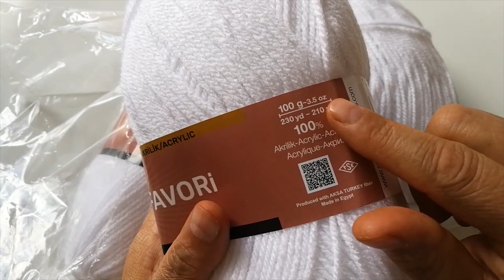Bim İpiyle Şapka/Bere Modeli❣️Bebek Şapkası/Beresi Nasıl Örülür?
Merhaba sevgili dostlar bugün ördüğümúz sspkamiz  için bir adetten az ip kullandım.
İpim kalın olduğu için 3,5numarsli tığ ile oedum.
0-1 yaş arası bebekler giyebilir
 Kolay gelsin 💗